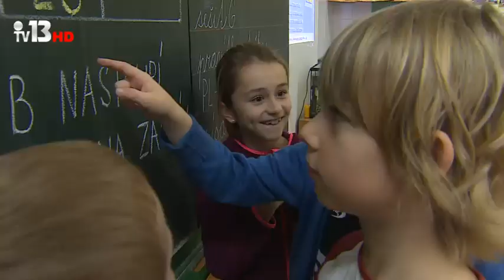46. den: Organizace dobrovolné výuky